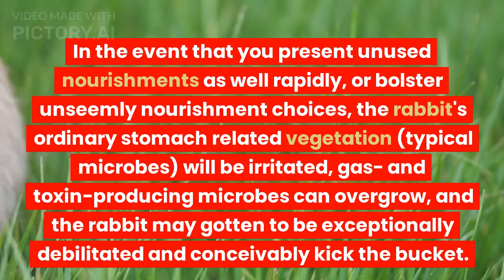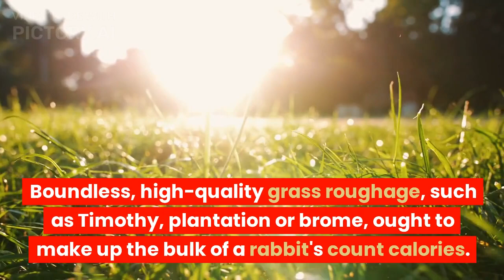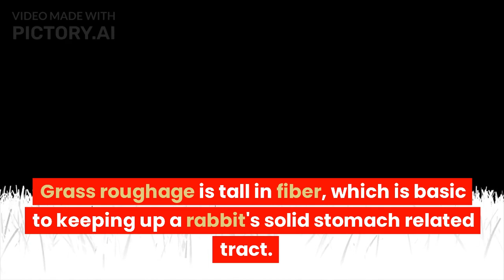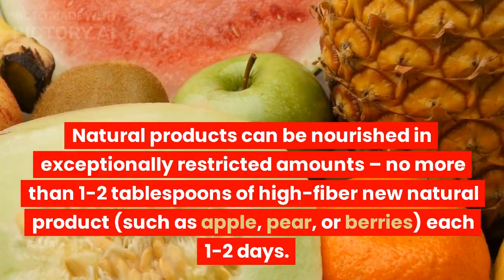Unveiling the Miracle of Rabbit Care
What to Feed a pet Rabbit || How to Feed the Rabbits | Rabbits feeding information in Detail

Do you want to know? See this video in detail

Rabbits are herbivores (plant eaters) and are considered grazers, in that they eat continuously. They have complex digestive systems and are very efficient at processing food. They also have very specific dietary needs. If you introduce new foods too quickly, or feed inappropriate food choices, the rabbit's normal digestive flora (normal bacteria) will be disturbed, gas- and toxin-producing bacteria can overgrow, and the rabbit may become very sick and possibly die. What do rabbits eat?
Rabbits should have a daily diet of mostly hay, a smaller amount of fresh vegetables, and a limited number of pellets. Hay is the most important part of a rabbit's daily intake. Unlimited, high-quality grass hay, such as Timothy, orchard or brome, should make up the bulk of a rabbit's diet. Grass hay is high in fiber, which is critical to maintaining a rabbit's healthy digestive tract. While young, growing rabbits can eat any type of grass hay, alfalfa hay is not recommended for adult rabbits, as it is too rich in protein and too high in calcium.How often should I feed my rabbit?
Rabbits should be fed and provided with fresh water daily; hay should always be available. As nibblers, they should have food available at all times.

Do I need to give my rabbit vitamins?
No, rabbits do not require extra vitamins. They just need a varied, high-fiber diet.

Can I offer my rabbit treats?
Yes, but first be sure to check with your veterinarian about the types of treats that are recommended. Rabbits certainly can become overweight if fed an abundance of high-calorie treats. Cookies, nuts, seeds, grains, and bread should not be fed to rabbits.

"Cookies, nuts, seeds, grains, and bread should not be fed to rabbits."
Fruits can be fed in very limited quantities – no more than 1-2 tablespoons of high-fiber fresh fruit (such as apple, pear, or berries) every 1-2 days. The high sugar content in fruits (and even carrots) may upset the normal GI tract bacteria if given in excess.

What are the water requirements of rabbits?
Fresh water should be available 24 hours a day. Some rabbits prefer water bowls, and others prefer sipper bottles. If you offer water in a sipper bottle, be sure to inspect it for clogs and fill it with clean water daily. If you offer your rabbit water in a bowl, make sure the rabbit does not spill it in its cage or soil it with feces.

Friends, Assalamualaikum!
Farooq Haider Soomro is my name.
I am fully committed to serving you.My objective is to create a community of pet lovers that want to see pet-related stuff.
I will be giving pet vlogs and everything information on birds and animals that you will like watching.I hope we will become like a family, and that I will consider you to be my partners.This is only the beginning; I want you to join involved with our family and share my channel to help it grow.This will give me more energy to work hard and give it my all.So this is a plea for everyone to subscribe to my channel to stay connected with me.